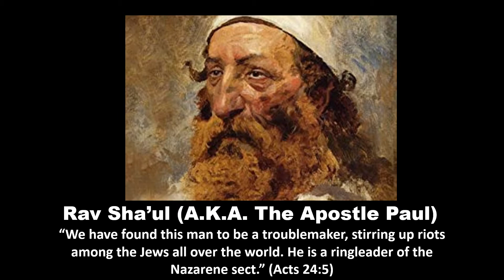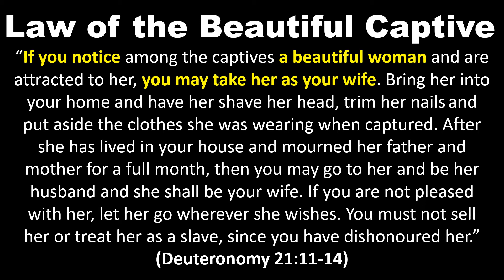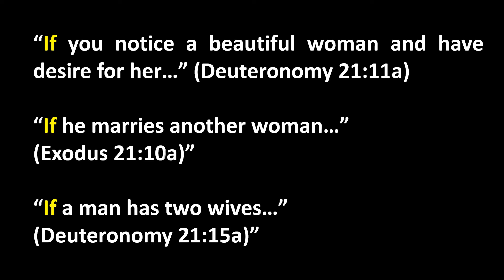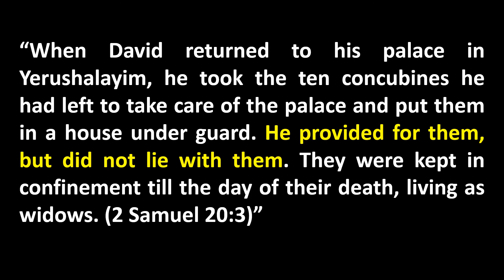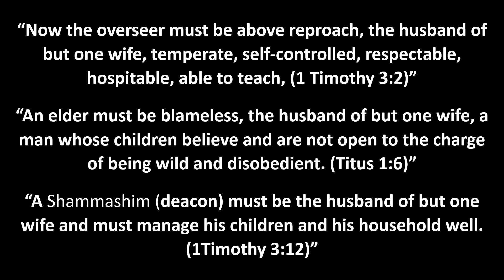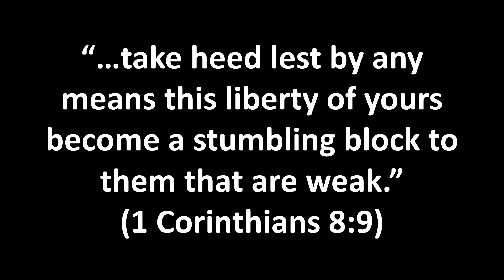Weird Hebrew Tales - Polygamy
The nature of this series is to explore topics that appear very strange to the average Bible believing or Torah observant person. The subject of polygamy certainly fits within this sphere.

Many people don't know how they should even think about this subject. So  may this latest installment help you in your quest for truth.

Please note: I was recently accused of lying on the grounds that the law of Levirate Marriage (known as Yibbum) commands polygamy, should a surviving brother already be married. This is still not a direct commandment to practice polygamy! It is the commandment to have offspring through a surviving brother of a deceased Levite who left the world without a son. Should circumstances permit, the surviving brother, if he is still married,  may do the honours for his dearly departed brother. However, he may chooses not to, with both parties performing a certain ritual. Therefore, this is not an immutable command.

Normally a man is forbidden to have sexual relations with his brother's wife according to Leviticus 18 and Leviticus 20.

In contemporary times, the current halacha forbids Yibbum by the chief Rabbinate.